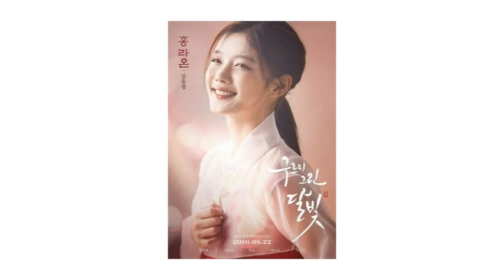BoYoo Couple Worldwide So start following BlackRosesx196 on wattpad